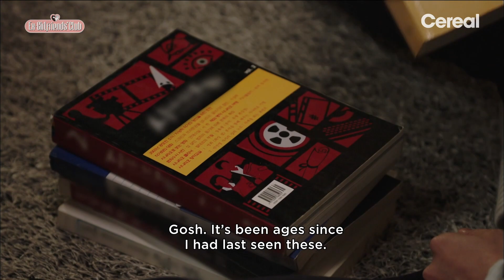[ExGirlfriends'Club] Pathetic husband Cho Jung-chi's real-life acting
Ex Girlfriends' Club 😕🥵❣
: The relationship between man and woman are shallow and easy to break, but what about the memories?

💚  Free Full Episodes on Freevee